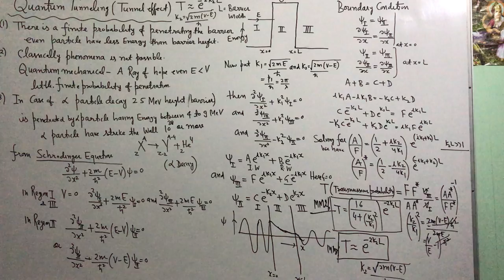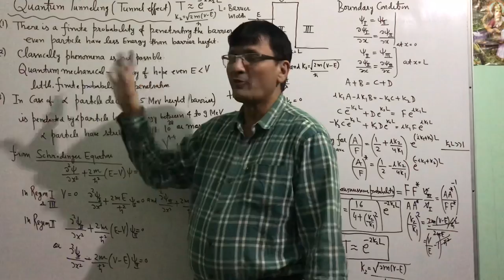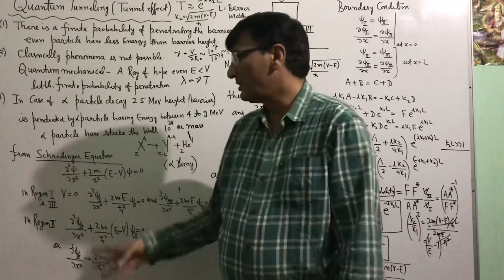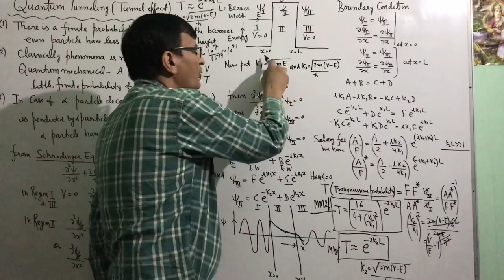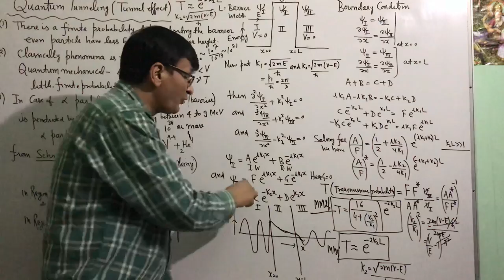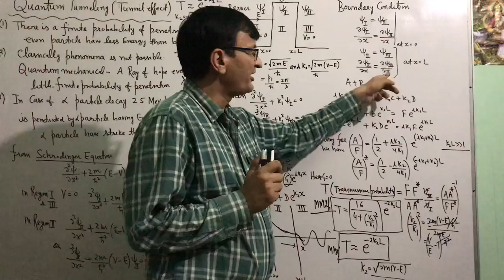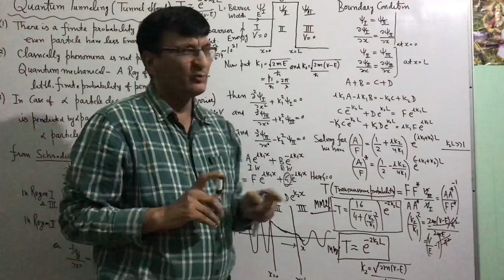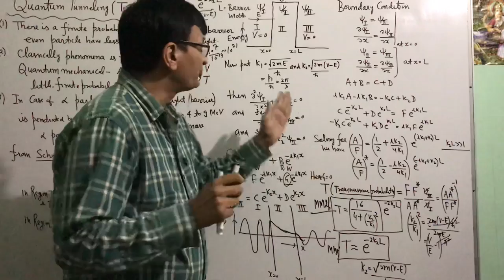Tunnel effect (Quantum mechanics lecture -22)